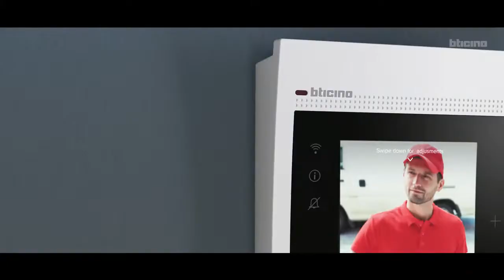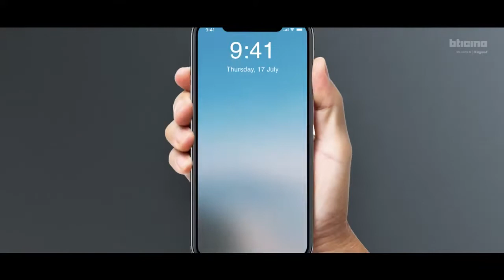Videoportero BTicino Classe 300EOS con Alexa integrado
BTicino Classe 300EOS with Netatmo es el nuevo videoportero conectado manos libres, 2 hilos / WI-FI, con asistente vocal Amazon Alexa integrado. A través de la App Home + Security podrás gestionar, además de las llamadas del videoportero, otros dispositivos conectados de la oferta de Seguridad de Netatmo, creando de manera rápida y sencilla un sistema de seguridad.

BTicino Classe 300EOS es mucho más que un videoportero conectado.

Características principales:
• Repetición de llamadas en el smartphone
• Conexión Wi-fi
• Pantalla vertical táctil de 5”
• Altavoz
• Asistente vocal Amazon Alexa integrado
• Contestador automático de videoportero
• Gestión de notificaciones
• Gestión de dispositivos inteligentes de la oferta de seguridad Netatmo
• Función bloqueo seguro
• Instalación en pared con soporte suministrado
• Disponible en versión kit